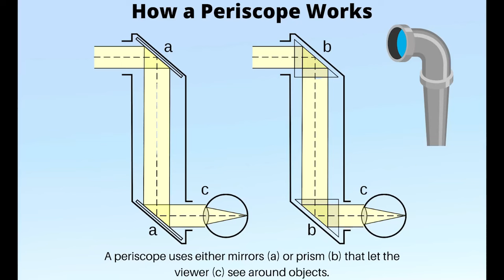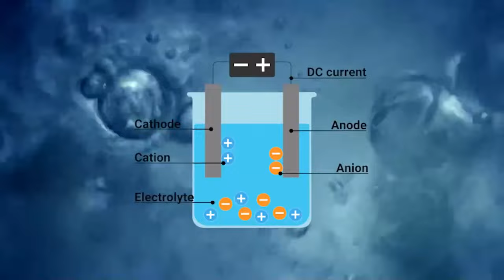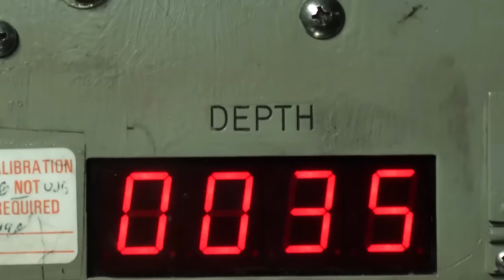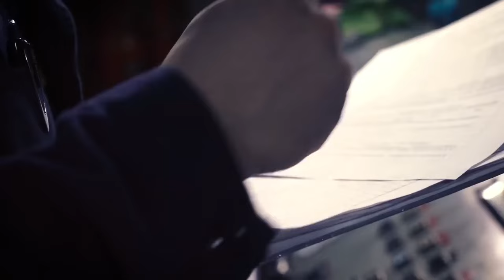Submarine ಒಳಗೆ ಲೈಫು ಹೇಗಿರುತ್ತೆ ? | How do Submarines Work Under Water in Kannada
How do Submarines Work Under Water in Kannada

HOW DOES SUBMARINE WORK IN KANNADA
Life Inside a Submarine

Martian Cowboy